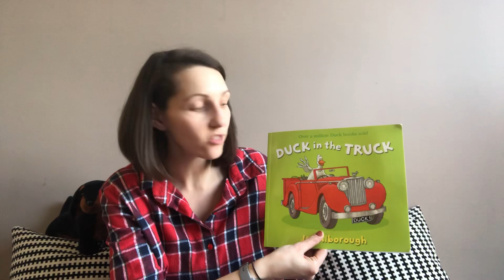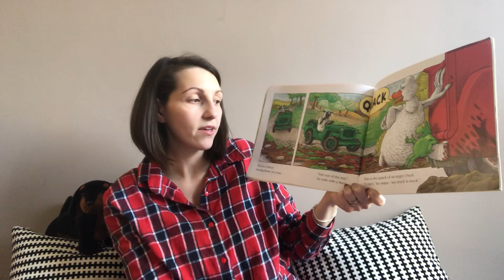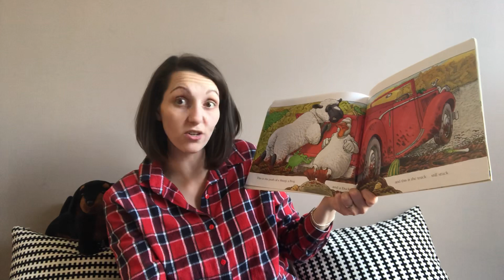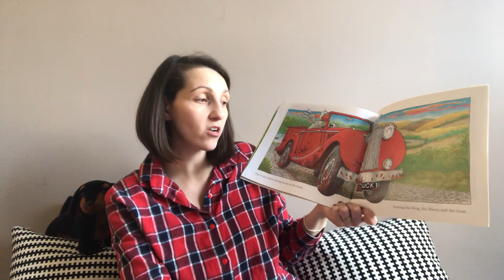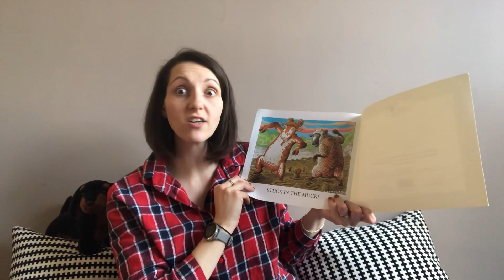Duck In The Truck Story Time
Here are some follow up activity ideas for you to try:

- Make your own truck with your recycling
- Help your grown ups wash their car or wash your toy cars
- Make a ramp to race your cars down - which one will be the winner?

Have fun!